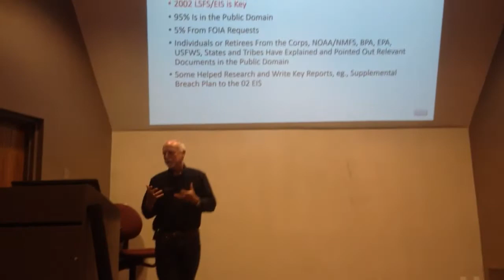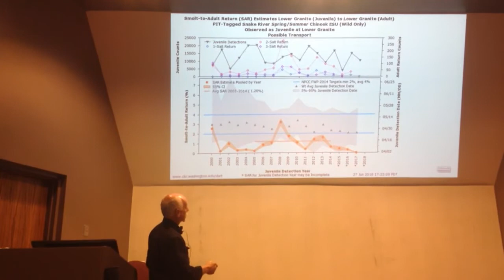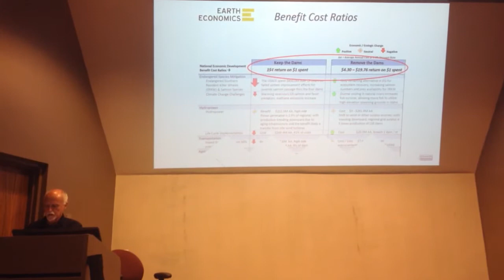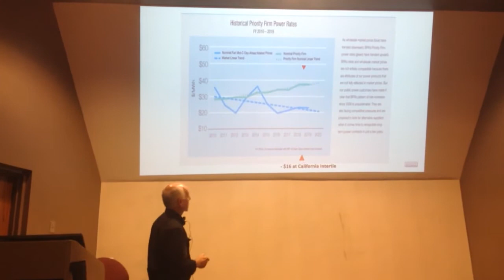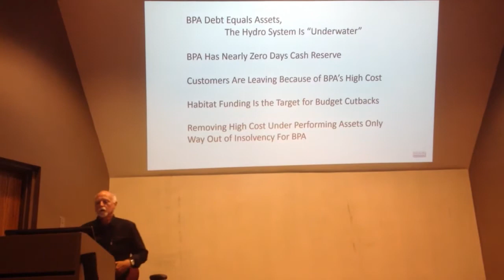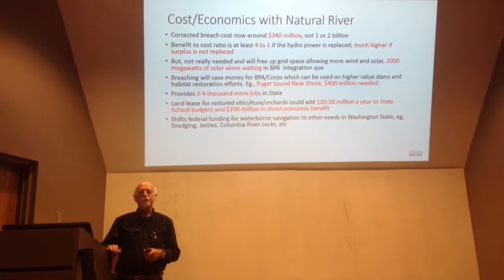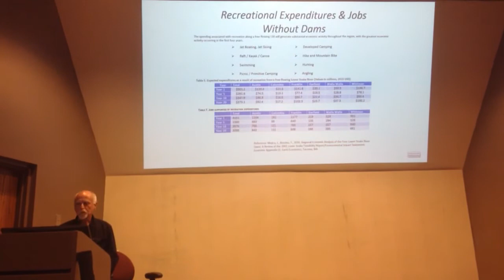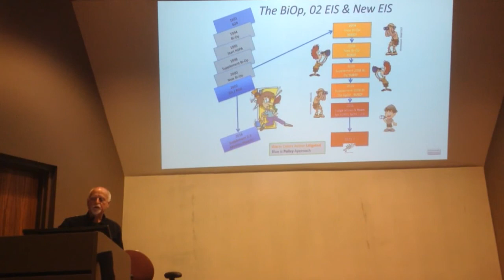trim E785DE3D 17F9 4D83 B04D 47F68ED96D59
An overview of why the four lower Snake River dams are not viable economically, and what it would take to breach them, by James Waddell, a retired Army Corps engineer.